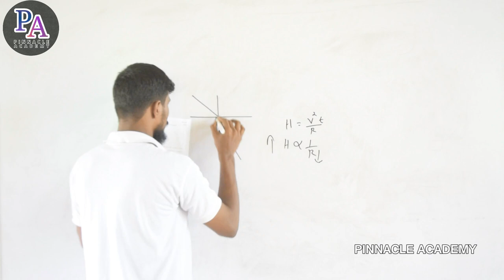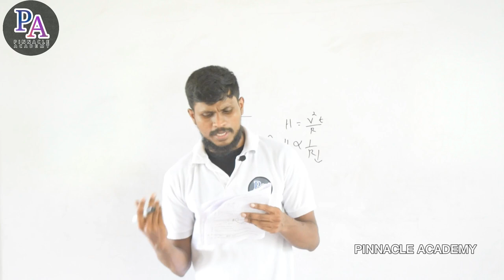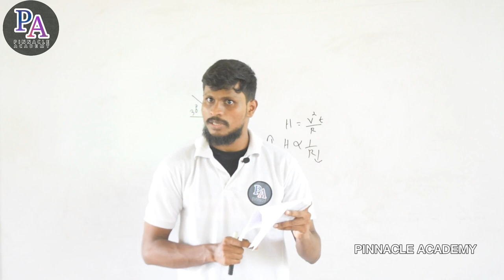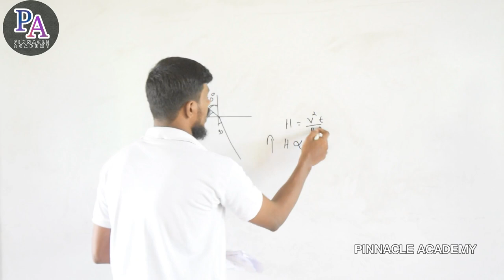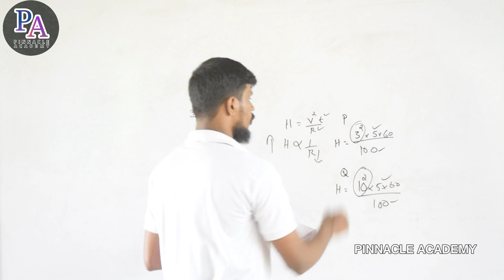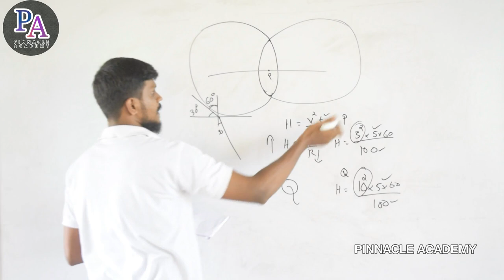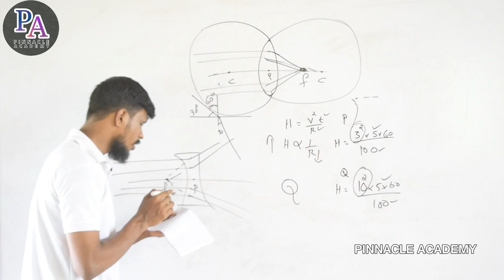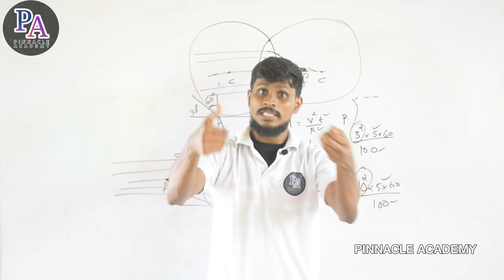SSLC EXAMINATION MARCH 2020 PHYSICS EXAM ANSWER KEY